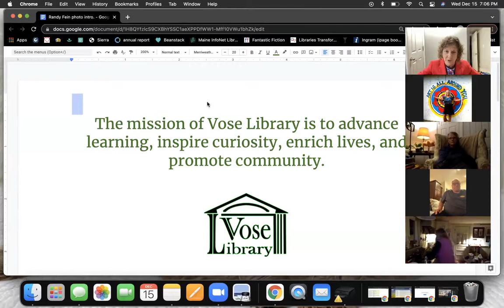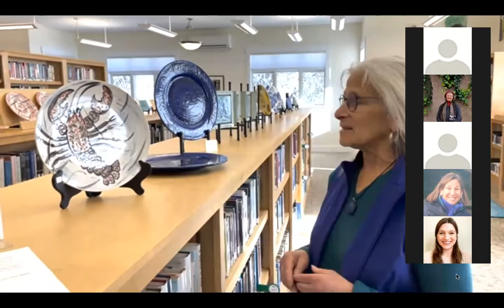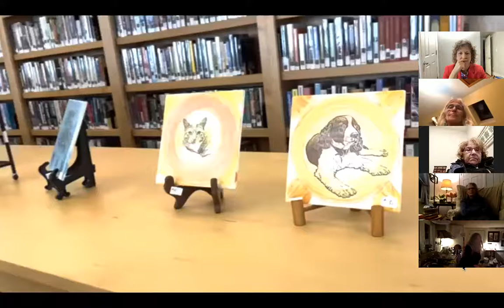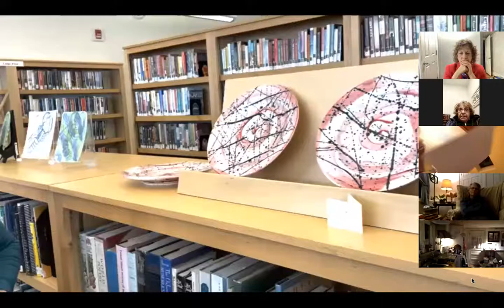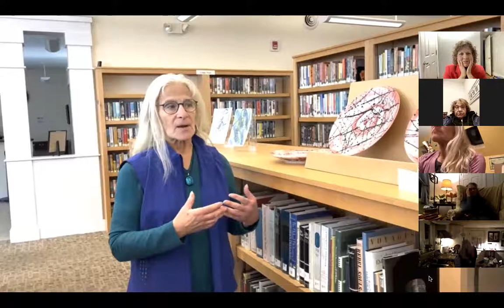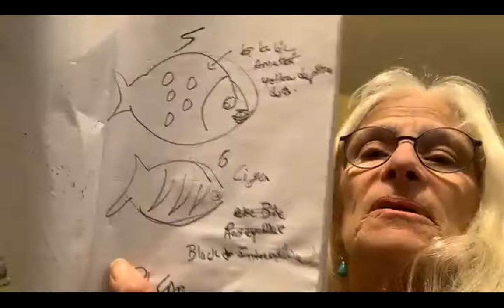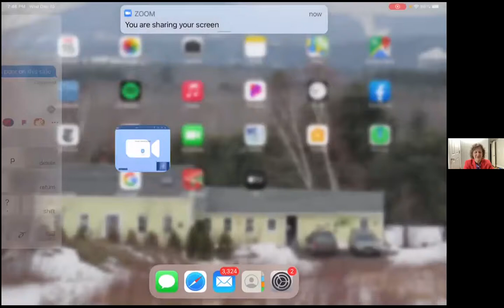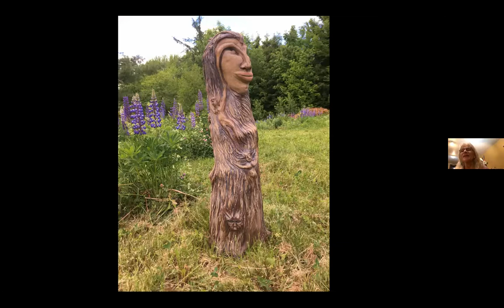Vose or Virtual Wednesday Series: Randy Fein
Vose or Virtual Wednesday Series: Randy Fein shares her ceramic expertise